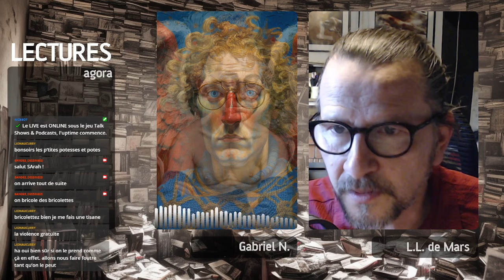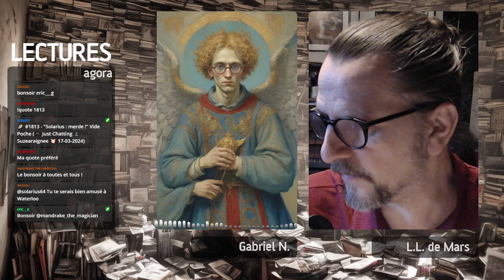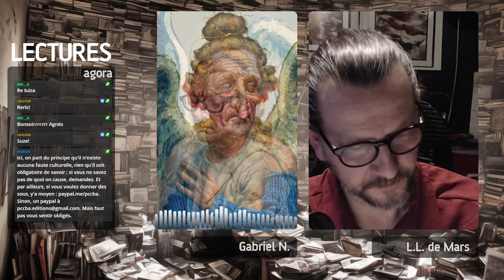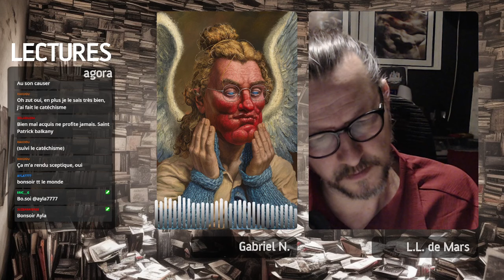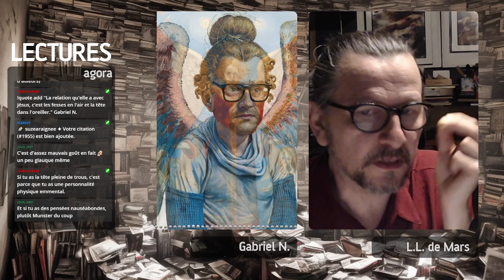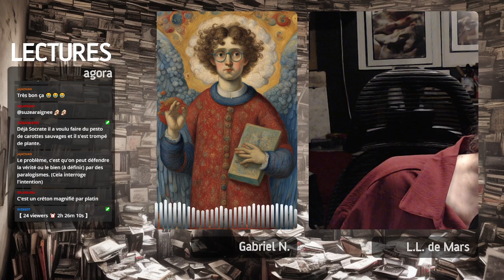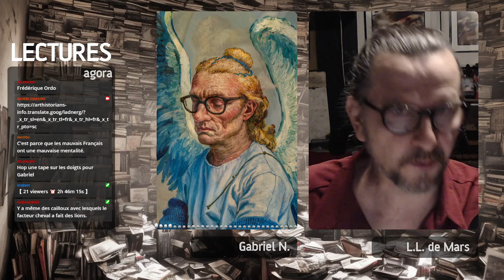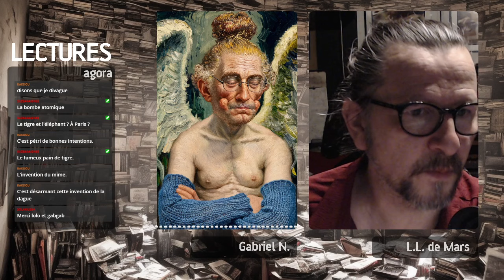Puissance et joie de connaitre, Ivan Illich sur Hugues de Saint Victor 2)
visions de la pédagogie par Hugues de Saint Victor (théologien du XIIe) et images de la lumière de la page

00:00 - Amorce
14:11 - Présentation